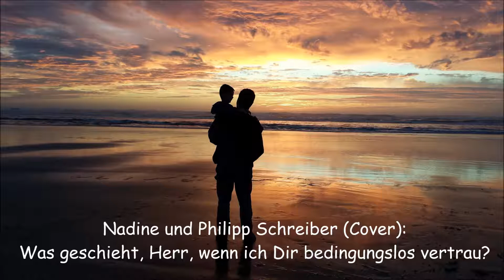Cover: Was geschieht Herr, wenn ich Dir bedingungslos vertrau?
Komponist: unbekannt